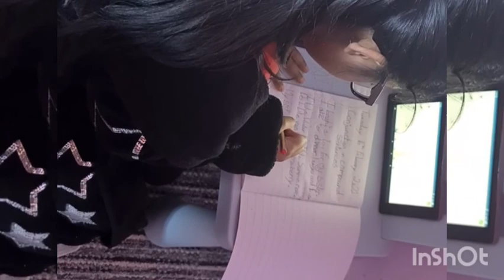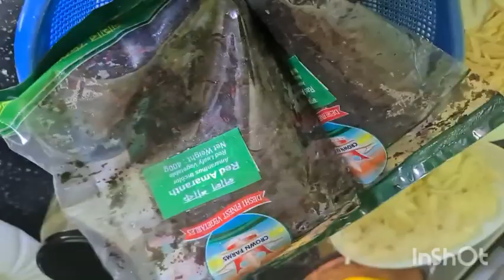Morning walk in the park || দুপুরের খাবারের জন্য লাল শাক ভাজি আর মাছের ভর্তা